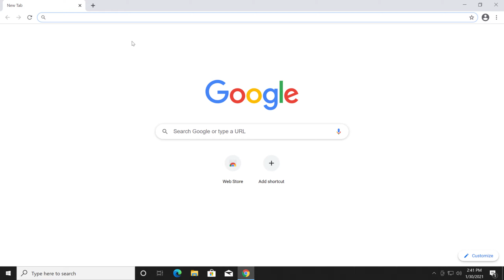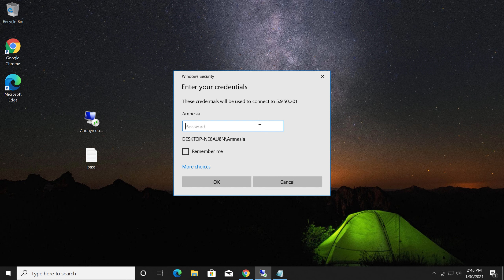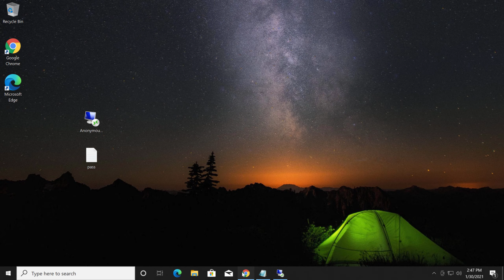How to connect anonymous remote desktop rdp on windows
How to connect Level_3 ( AnonymousRD ) at Windows 10 ( like 7, 8 or 8.1 )

Using Remote Desktop Connection

Steps:
1. Download AnonymousRD keys archive
2. Extract all keys to any folder ( for example to Desktop )
3. Connect RDP via double click at Anonymous***.rdp file
4. Use password from pass.txt file

Add share drive or folder to allow the RDP server to access files on your PC